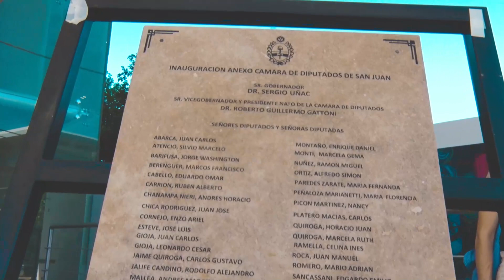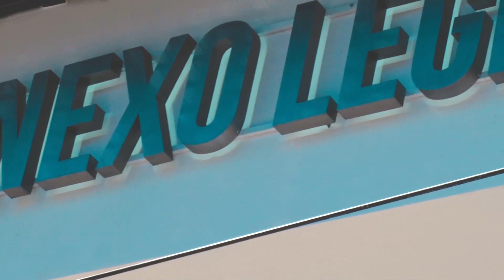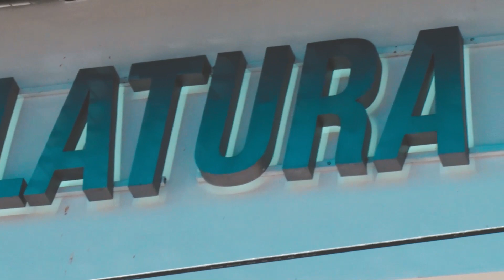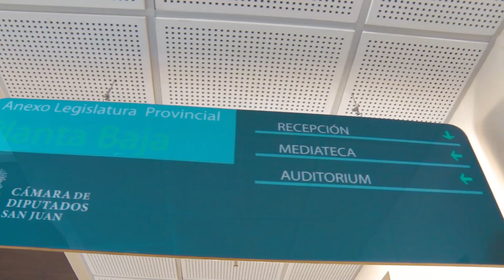Uñac y Gattoni inauguraron el edificio anexo de la Legislatura provincial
La obra cuenta con alimentación fotovoltaica y tecnología que optimizará la tarea del personal y la atención de la sociedad sanjuanina. Se trata del primer edificio propio con el que cuenta el Poder Legislativo, en sus 200 años.